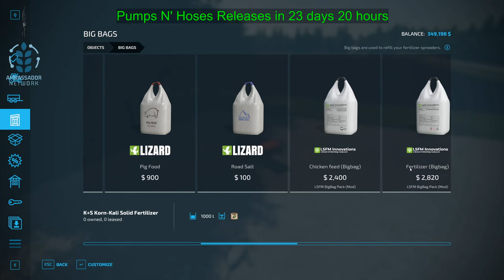Back Roads County - Episode #08 - Return of the SIlage Sausage - Farming Simulator 22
Now out for all platforms.
Welcome to Back Roads County.  This North American based map includes:

- 5 Prebuilt Fully Customizable Farms
- 2 Custom Cow Pastures
- BGA
- Lime Buy Point
- Woodland for Forestry
- Sawmill
- 33 Fields
- 7 Productions
- Precision Farming

Games and Online Game Stores

Epic Games
- Add this code to any purchase - FARMER-KLEIN